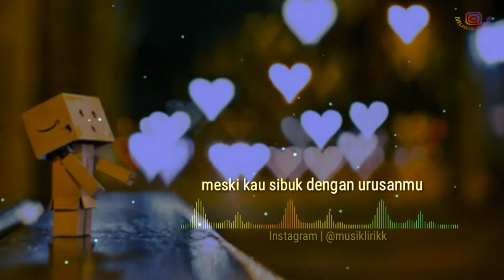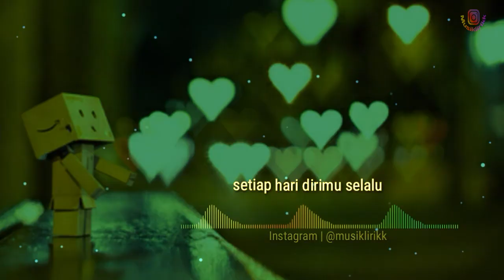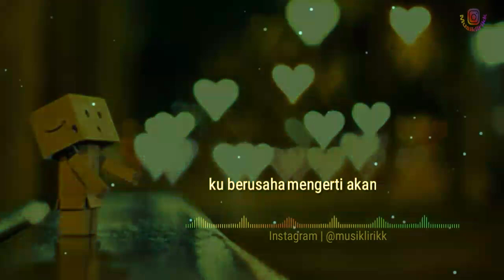Setiap hari selalu teringat kebersamaan antara kau dan aku | Shiffa harun -Selalu sabar FULL LIRIK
Vocal : Shiffa Harun
Judul : Selalu sabar